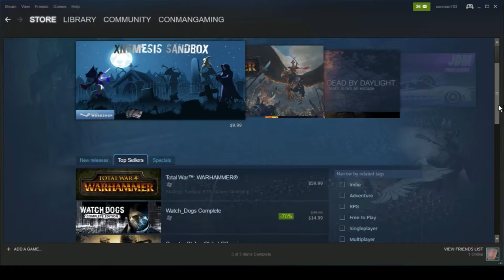Welcome to my channel!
This channel will fill you with determination.